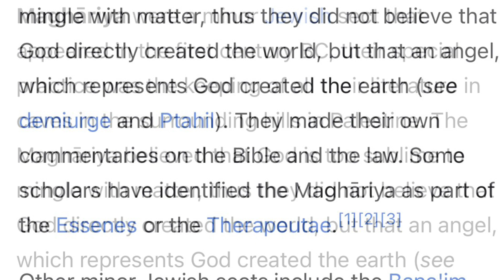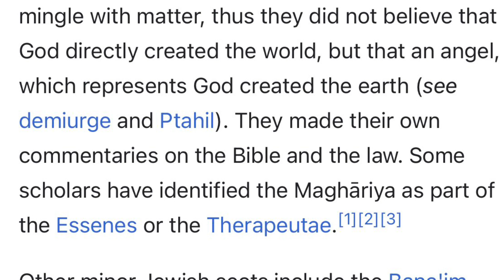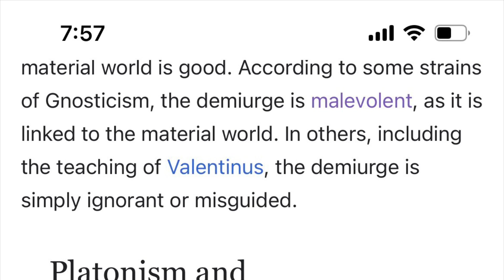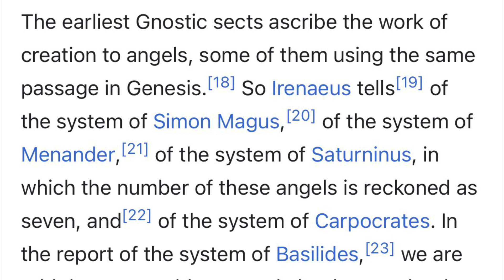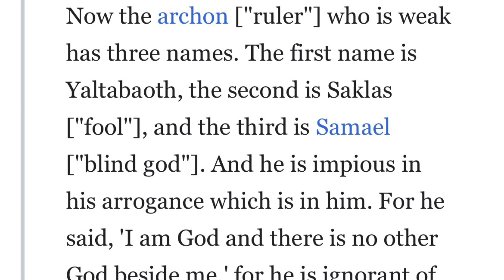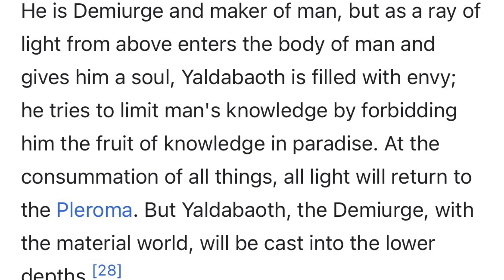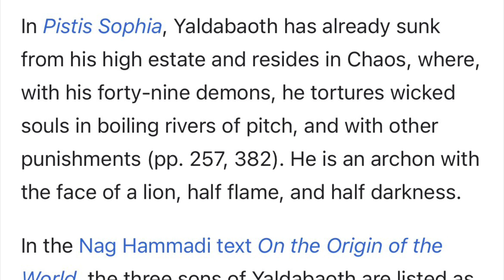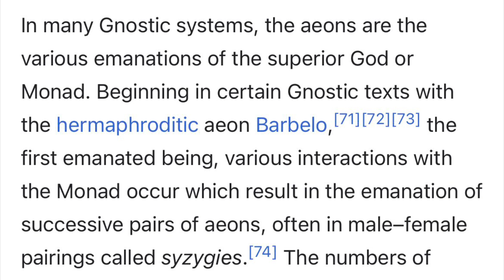Maghariya Gnostic Sect believes Satan is the God of the Old Testament!!!!!demiurge